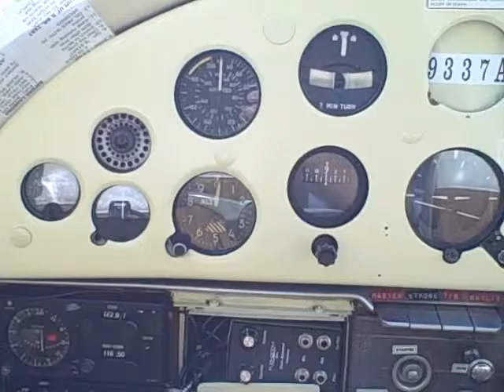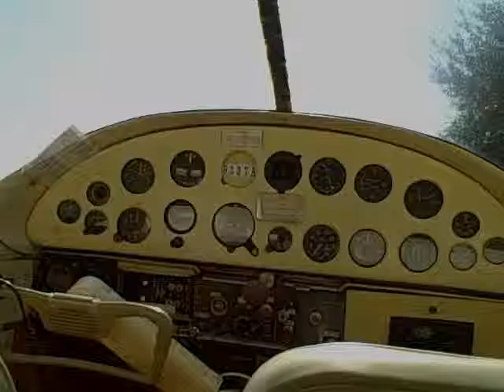(SOLD) Cessna 190 Taildragger Classic Radial Piston Single GAircraft